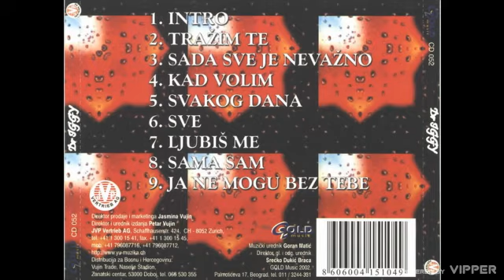Dr Iggy - Tražim te - (Audio 2002)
Label: Gold Music & Dr Iggy

Muzika: Dr Iggy/Zlaja FMB
Tekst: Dr Iggy/Zlaja FMB